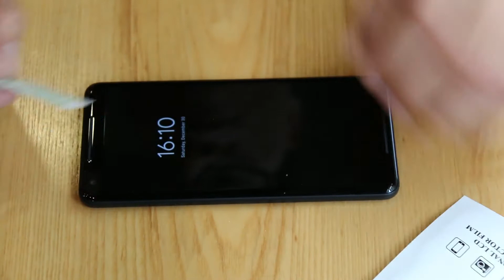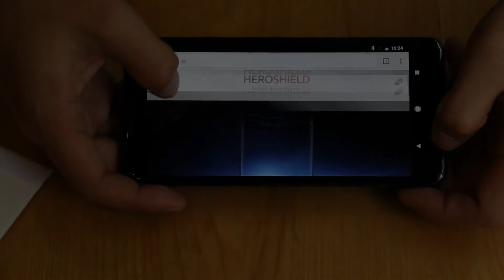[HEROSHIELD]-[3D Full Adhesive]-[Tempered Glass Film] Installation for Google Pixel 2 XL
For final perfect effect You should watch the installation video carefully before you install.